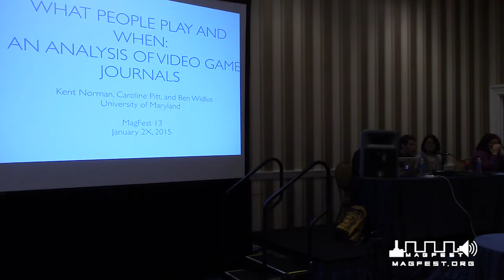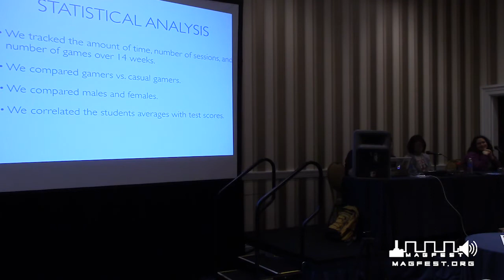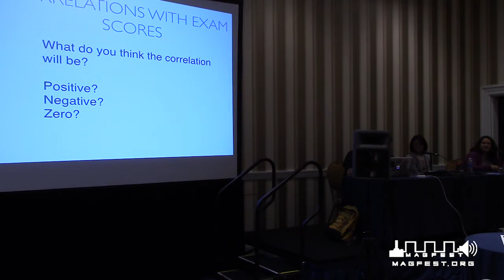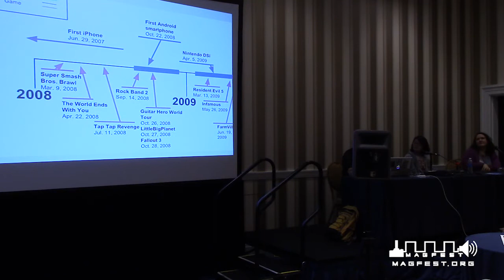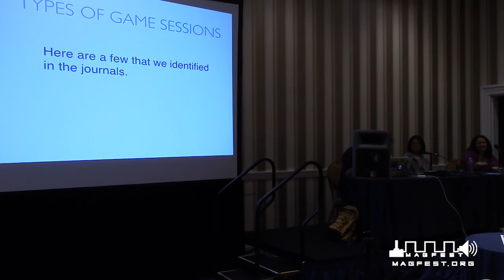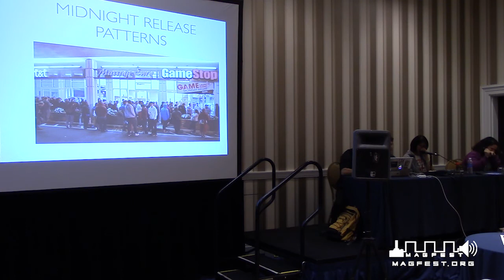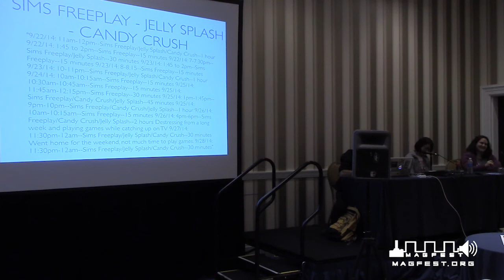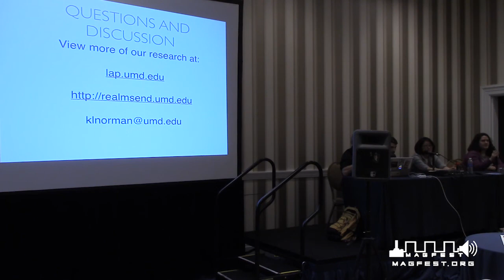Personal Gaming Habits of Undergraduate Students @ MAGFest 13